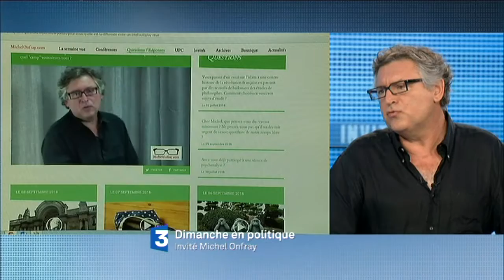BA dimanche en politique CAEN 18 09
bande annonce dimanche en politique invité Michel Onfray le dimanche 18 septembre 2016 à 11h30 sur France 3 Normandie édition Caen